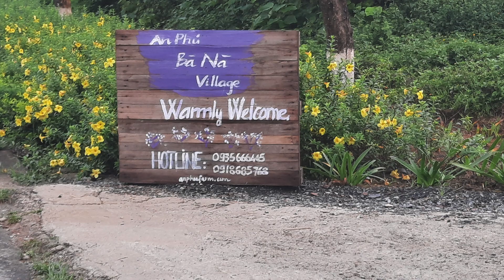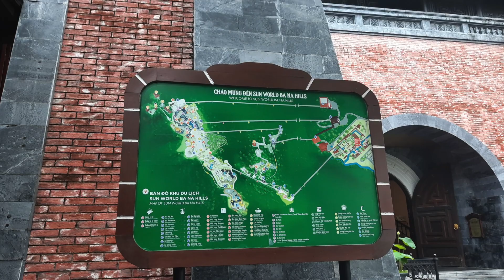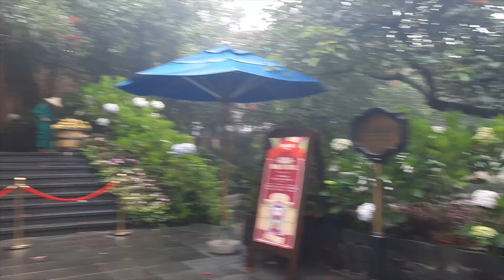Ba Na Hills - Part 1 of 2 - Vietnam - Day 10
Road trip to cover all places in Vietnam  using public transport. Seventeen dats travel via Malaysia, Thailand, Cambodia and into Vietnam and covering Vietnam end to end.

Sharing some of our travel experience through our YouTube channel - ‘RamblersReport’. Hope you will like it and watch it.

Expect more videos to be published in the coming days.